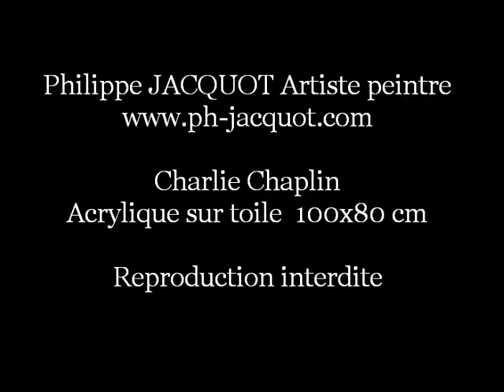Toile de Philippe Jacquot "Charlie Chaplin"